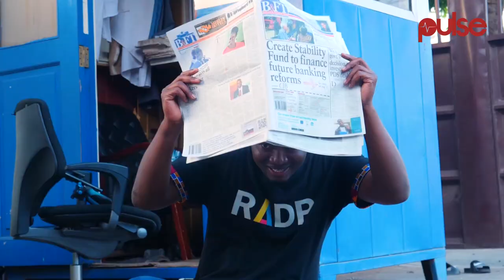RED or BLUE, Tolimaster and Co argue over the color of Madam's panties. Comedy Skit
Madam is at it again, Tolimaster and co argue over whether madam's panties are blue or red.